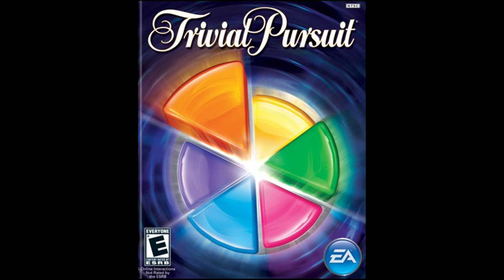Study and Work Music: Classic 3 Edit - Trivial Pursuit (2009)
Classic 3 Edit by Ian Livingstone